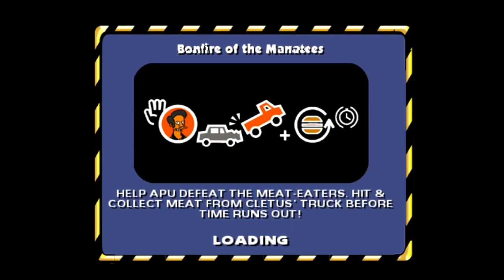Let's Play The Simpsons Hit And Run: #9 - Ralph Is One Weird Kid...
-Erik